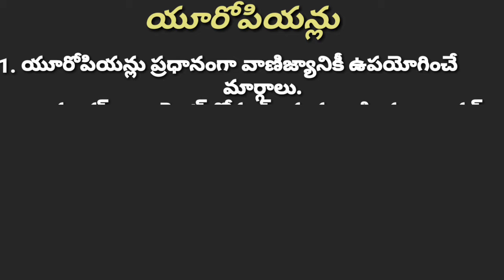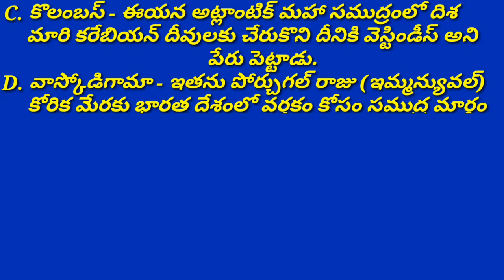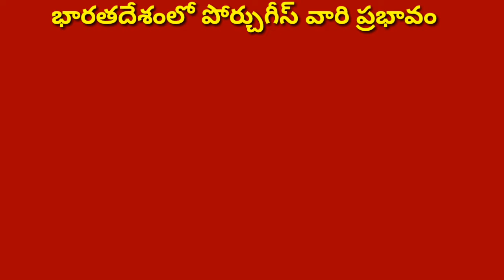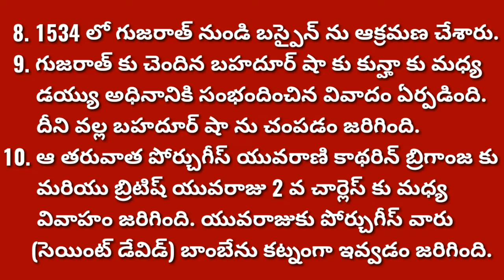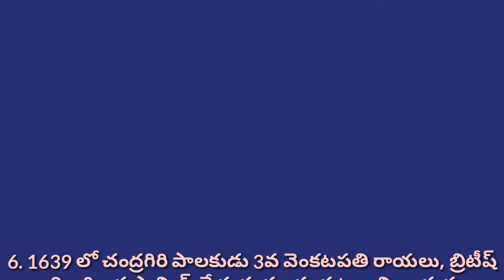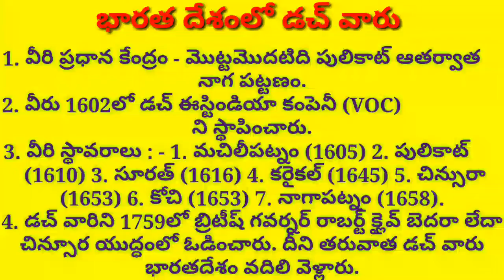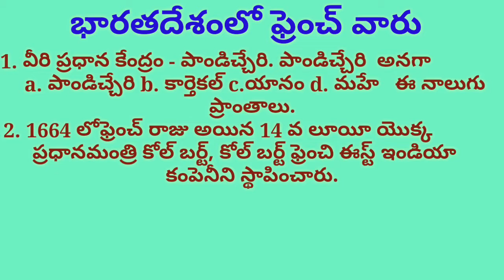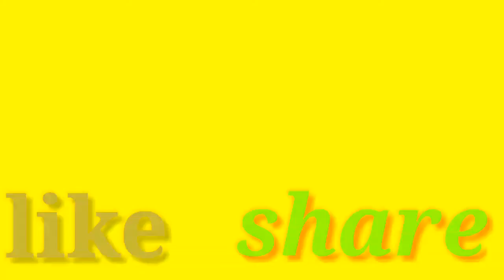Special for grama sachivalyam exam / history Europeans in india / for all competitive exams material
Special for grama sachivalyam exam / Indian history / Europeans in india / for all competitive exams material  / భారతదేశం లో యూరోపియన్లు
This video discuss about the special for competitive exams material the topic is indian history , in Europeans in india.